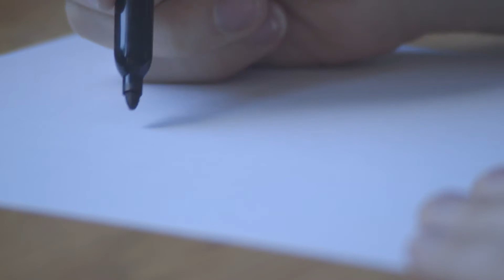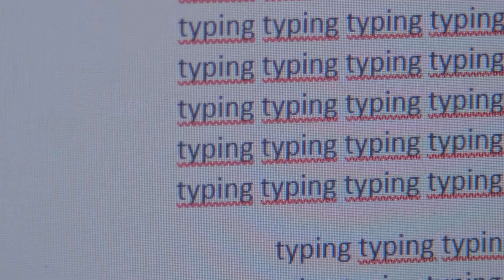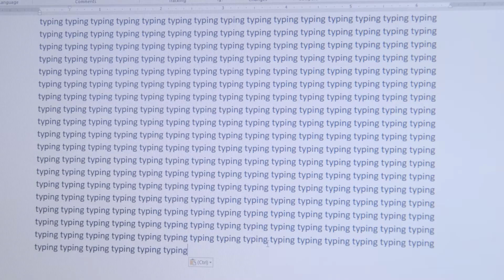Stickmen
Stickmen have been created for one task, but play is necessary.